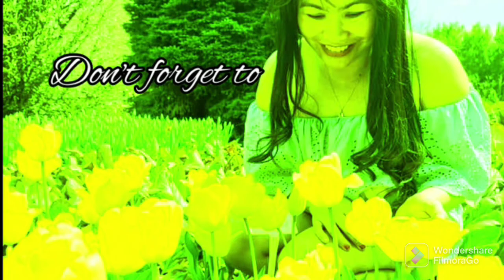How they celebrate their birthday